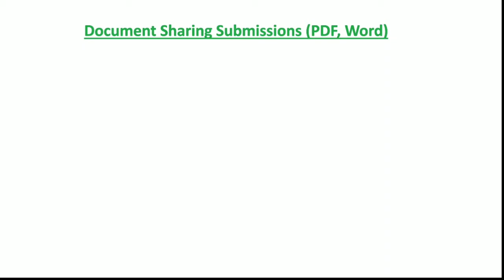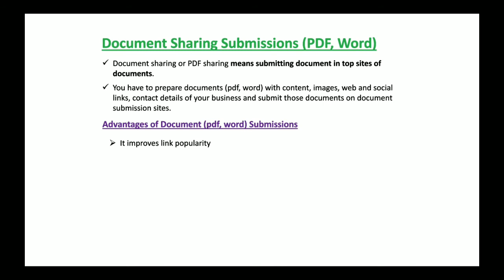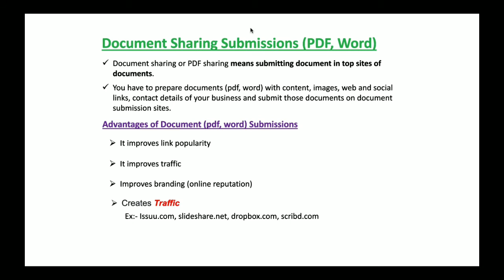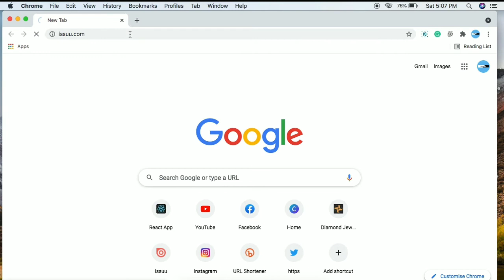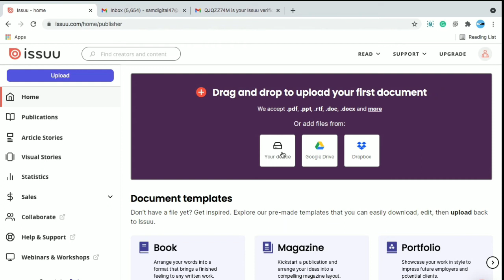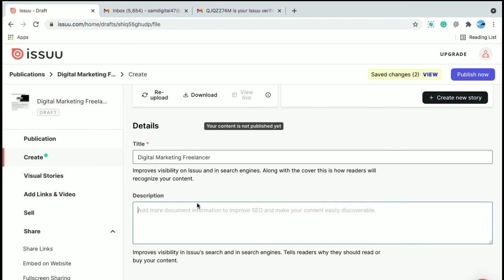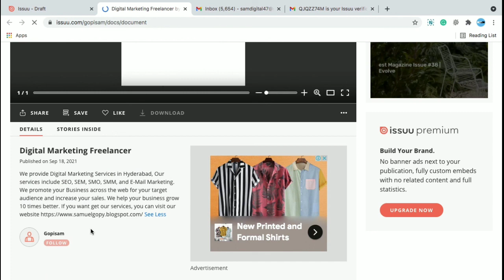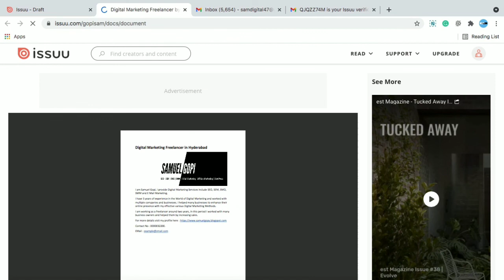What is PDF Submission in SEO Telugu | How to Submit PDF Documents | Advantages of PDF Submissions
In this video, I am going to explain What is PDF Submission in SEO, How to submit PDFs to PDF Sharing sites and what are the advantages of PDF Submissions.